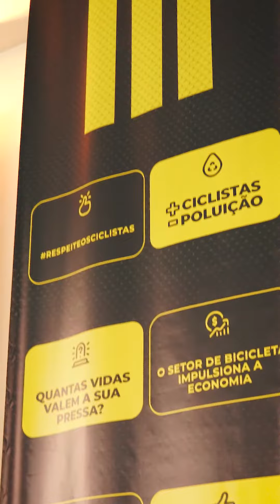Vídeo Lançamento - Frente Parlamentar do Ciclismo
Vídeo produzido para a Frente Parlamento do Ciclismo.